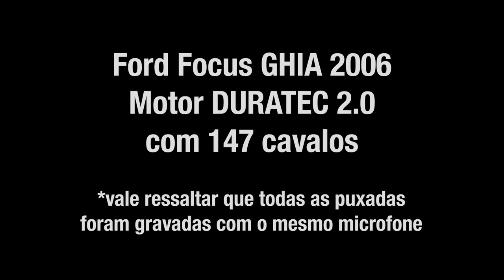Focus MK1.5 DURATEC: Filtro ORIGINAL x CÔNICO (RS Airfilter) (comparativo)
Diferença do som interno entre o filtro original e o filtro cônico da RS Airfilter, no Focus MK1.5 DURATEC.
Carro totalmente original, com exceção do filtro (sem remap e/ou escape).
Caso for comprar o mesmo filtro para seu Focus MK1.5 DURATEC, saiba que precisará de fita isolante de alta tensão para fixar o filtro na mangueira da admissão.

00:00 - Introdução
00:13 - Filtro original
01:02 - Filtro cônico
01:52 - Filtro original (janela aberta)
02:12 - Filtro original
02:50 - Filtro cônico (janela aberta)
03:15 - Filtro original (janela aberta)
03:27 - Filtro original
03:32 - Filtro cônico
04:02 - Filtro original
05:13 - Filtro cônico
07:02 - Bônus

ESSE VÍDEO NÃO É UMA PROPAGANDA, meu objetivo com esse vídeo é apenas mostrar o que não achei quando procurei.